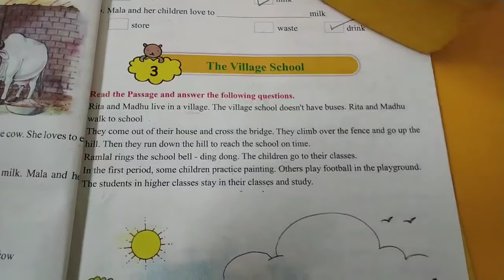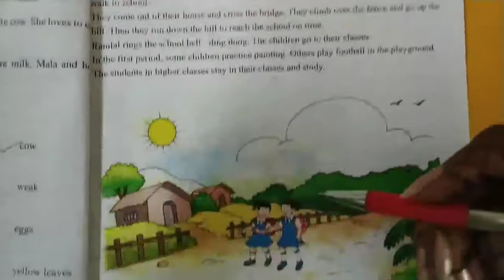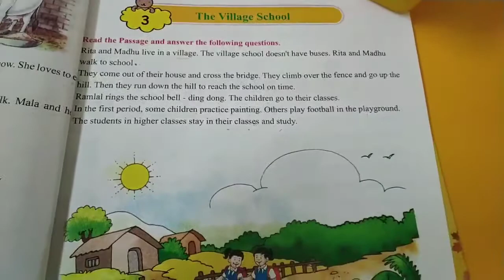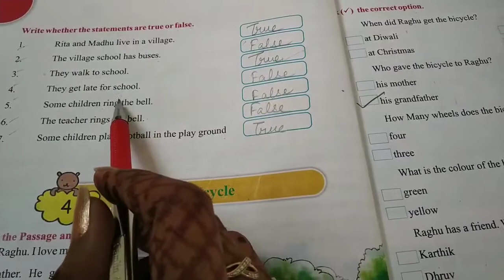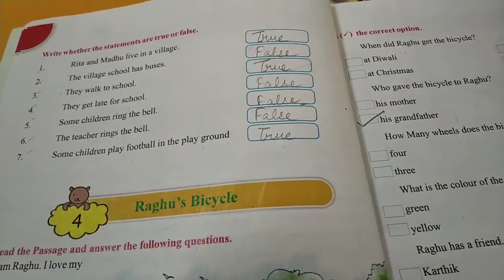Grade 1/ Eng G/Comprehension passage/13 August